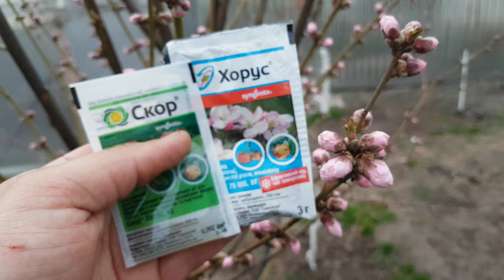ВТОРАЯ ОБРАБОТКА ПЕРСИКА ОТ КУРЧАВОСТИ И МОНИЛИОЗА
Вторая обработка персика и некарина проводится в фазе розовый бутон до до распускания почки.
Всегда работайте свежеприготовленным раствором и остерегайтесь подделок.
Следуйте моему опыту и будете с урожаем.